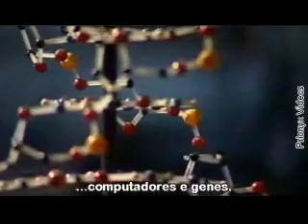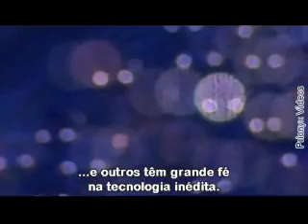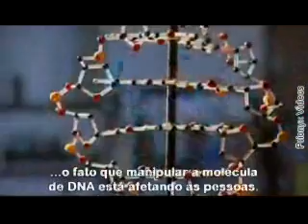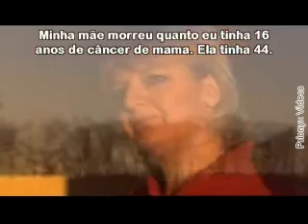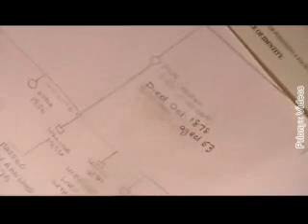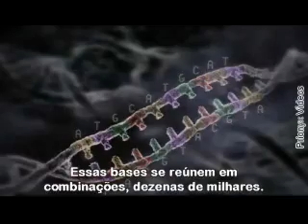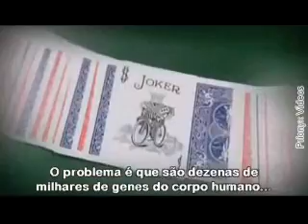DNA: A promessa e o preço - Episódio 1 - Parte 1